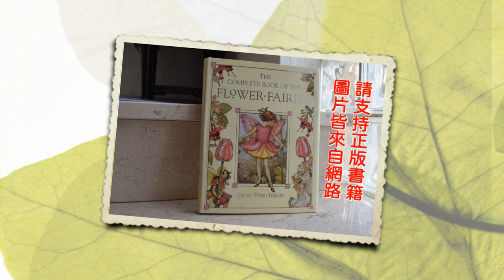花仙子Flower Fairies與花精Flower Essence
Cicely Mary Barker 是插畫家已一系列描繪仙女和花朵的插畫而聞名
作品中有許多的花朵正是巴赫花精中所用的植物，兩者皆來自英國莫名的巧合。